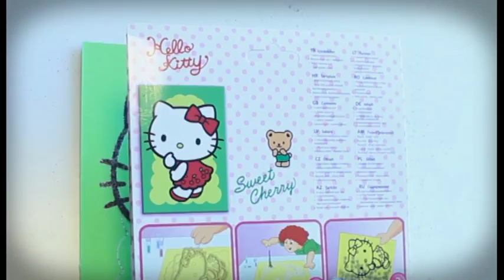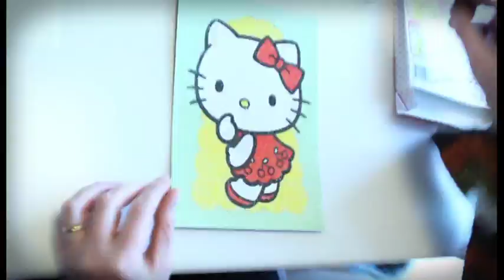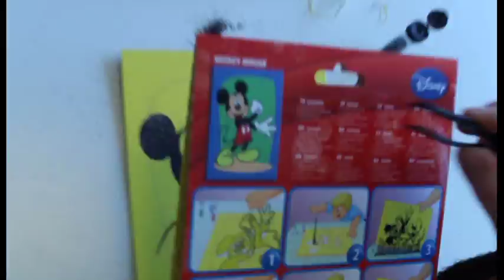RedCastle Sand Art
Demonstration video about how to make Redcastle sand art.